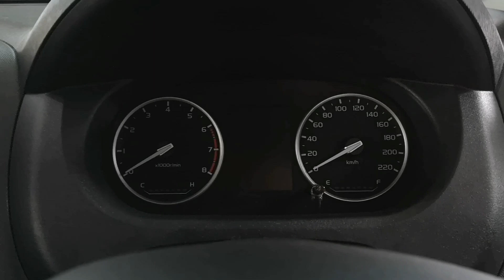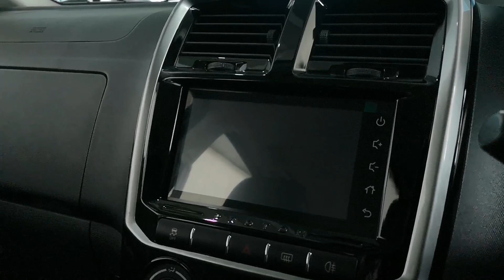Proton Exora 2019 | Sekilas Pandang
Aktif Proton untuk separuh pertama tahun 2019 ini.

Selepas Proton Iriz dan Persona, kini giliran Proton Exora pula.

Apa yang berubah dan apa yang tidak?

Harga bermula dari RM59,800 untuk varian Executive, dan RM66,800 untuk varian Premium.